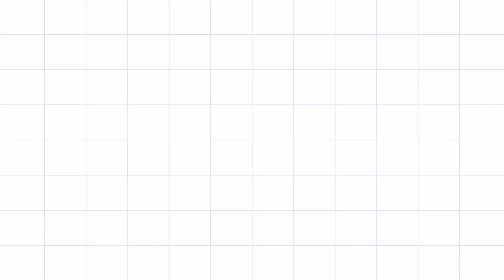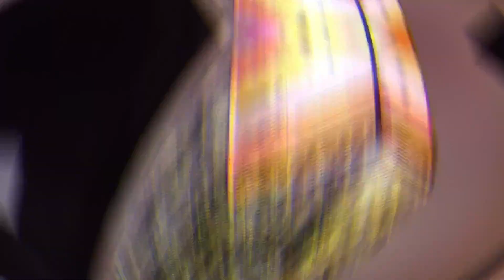6 Diwali Decoration ideas/Diwali Decoration ideas from waste materials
6 Diwali Decoration ideas/Diwali Decoration ideas from waste materials

Find many more Diwali Special Videos on Crafting With Rachna.